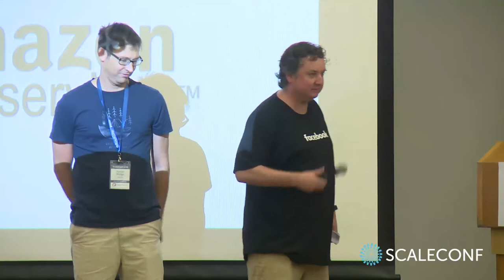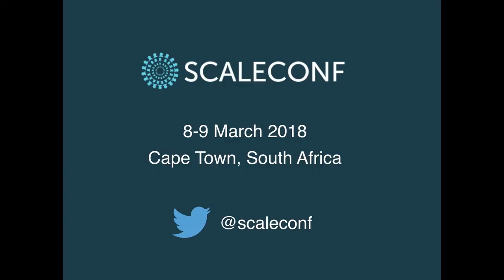Kent Beck - Timing Scaling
Prepare for scale too soon and you slow the experimentation needed to find a compelling product. Too late and you risk not scaling at all. What does scaling look like in different phases of the life of a product? How do you know when it’s time to shift gears?